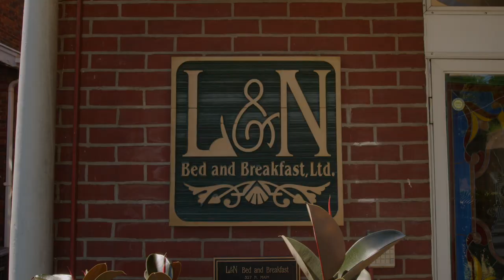DISCOVER: DOWNTOWN Henderson, KY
DISCOVER Series: Downtown Henderson, KY

Director: Thomas Bernardin
Producer: Abby Dixon
Client: Henderson Tourism Commission Henderson, Kentucky
Featuring:
Greg Gibson, L&N Bed and Breakfast
Abby Dixon, Executive Director Henderson Tourism Commission